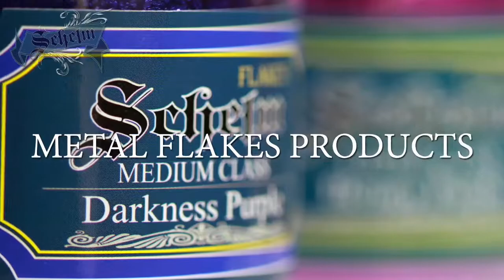SCHELM PERFORMANCE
先日お手伝いさせて頂きましたSCHELM PERFORMANCE様の商品動画です。 商品数も圧倒的で、綺麗な色が沢山あります！フレーク塗装に興味のある方は是非！